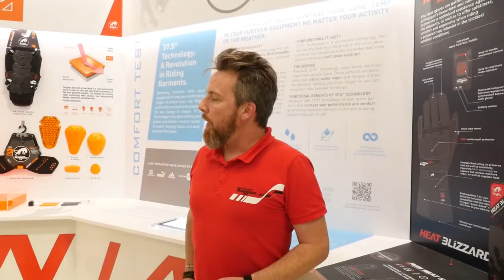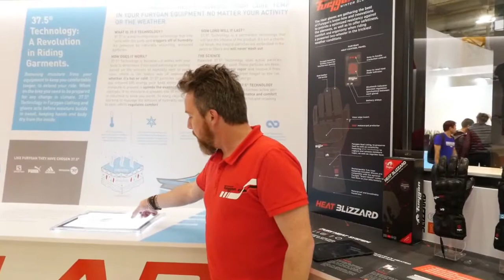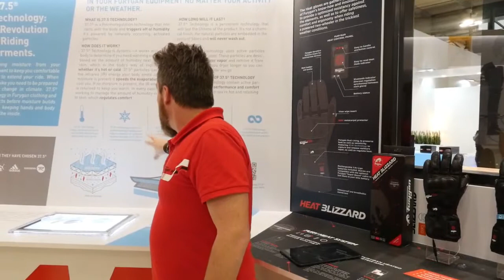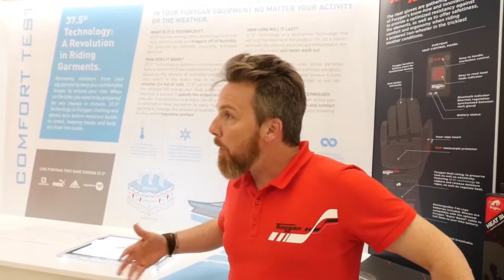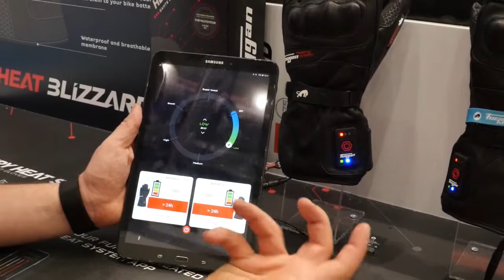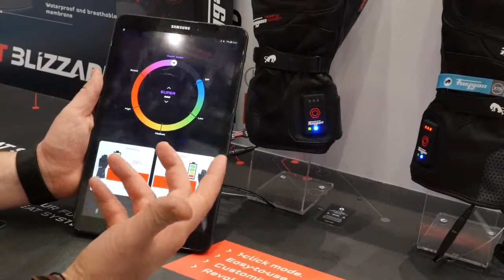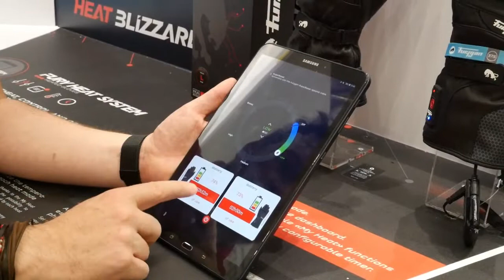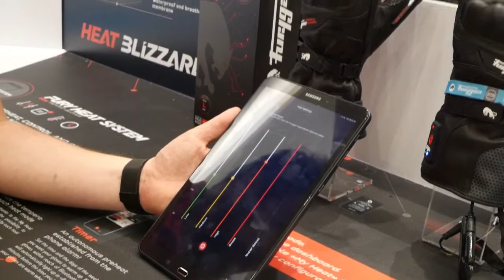Présentation "LIVE" Gants chauffants Furygan à l'EICMA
Nous vous proposons exceptionnellement une vidéo tournée "LIVE" sur le stand Furygan à l'occasion de la journée réservée aux professionnels du secteur moto. La vidéo dure 17 minutes, vous aurez ainsi la totalité des arguments de Furygan pour vous faire une opinion sur cette nouvelle technologie. Le son est parfois perturbé, mais, nous le répétons, c'est tourné sur le salon de Milan dans les conditions du direct.

► Soyez les premiers informés des nouveautés et des exclusivités du marché de l'équipement moto en vous abonnant à notre newsletter: